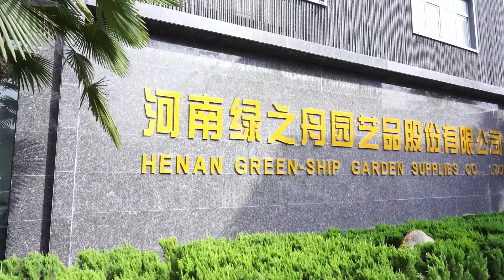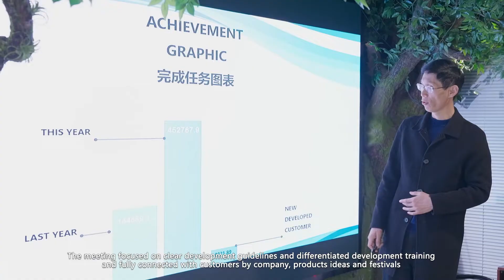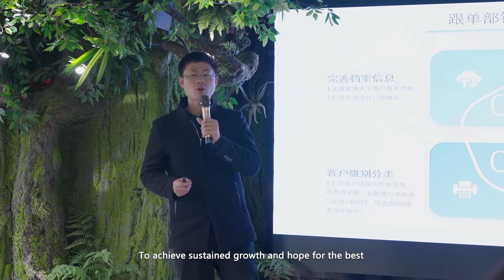GreenShip Overseas Sales Center Quarterly Review-2021.10~2021.12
GreenShip Handmade Pots, Hot Sales In 76 Countries.